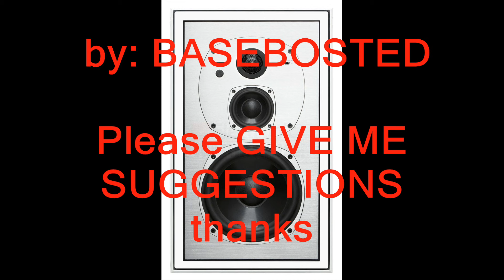HD BASS BOOSTED: LMFAO IM SEXY AND I KNOW IT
"Sexy And I Know It"

Yeah, yeah
When I walk on by, girls be looking like damn he fly
I pimp to the beat, walking on the street in my new lafreak, yeah
This is how I roll, animal print, pants outta control,
It's Redfoo with the big afro
And like Bruce Leroy I got the glow
[a reference to the 80's martial arts classic "The Last Dragon", where martial artists, having attained master status, start to glow when practicing their moves, and also get some special powers.]

Ah... Girl look at that body [x3]
Ah... I work out

When I walk in the spot (yeah), this is what I see (ok)
Everybody stops and they staring at me
I got passion in my pants and I ain't afraid to show it, show it, show it, show it

I'm sexy and I know it [x2]

Yeah
When I'm at the mall, security just can't fight them off
And when I'm at the beach, I'm in a Speedo trying to tan my cheeks (what)
This is how I roll, come on ladies it's time to go
We headed to the bar, baby don't be nervous
No shoes, no shirt, and I still get serviced (watch)

I work out

I'm sexy and I know it...

Check it out [x2]
Wiggle, wiggle, wiggle, wiggle, wiggle yeah [x3]
Wiggle, wiggle, wiggle, wiggle, wiggle yeah, yeah
Do the wiggle man
I do the wiggle man
Yeah

Yeah I'm sexy and I know it!